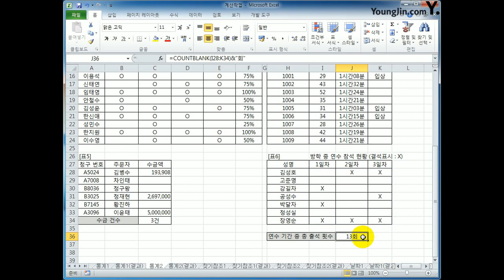[컴활2급실기] 통계 함수